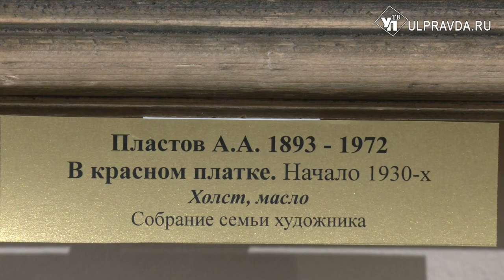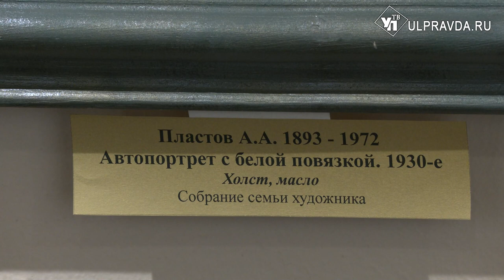Любимая модель Аркадия Пластова. В Ульяновске впервые выставлены портреты жены художника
В Музее А.А. Пластова состоялся предпоказ выставки, посвящённой 130-летия со дня рождения народного художника СССР Аркадия Пластова.